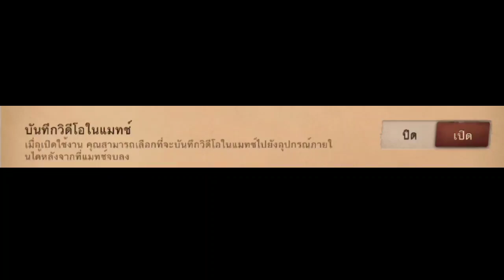Identity V สอนบันทึกวีดีโอหลังแมทช์